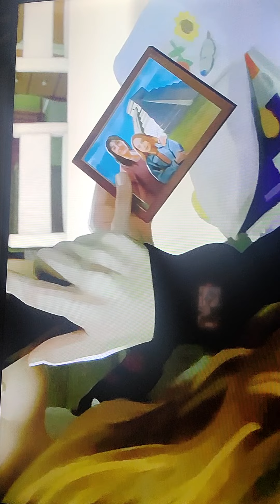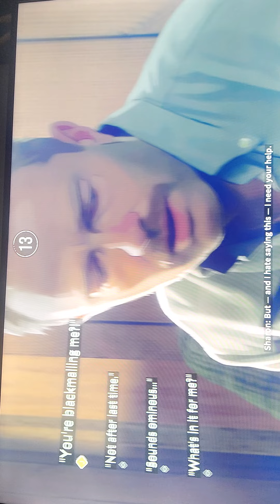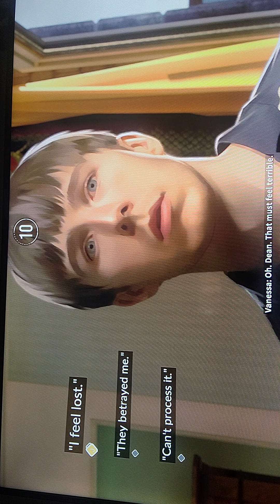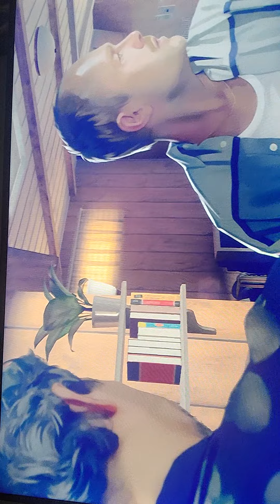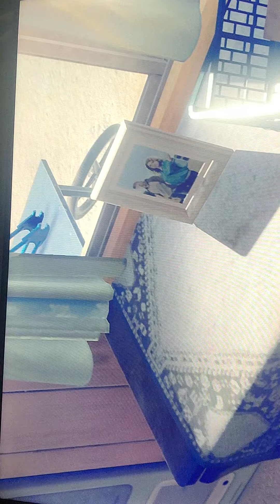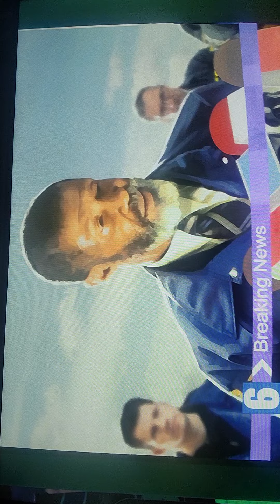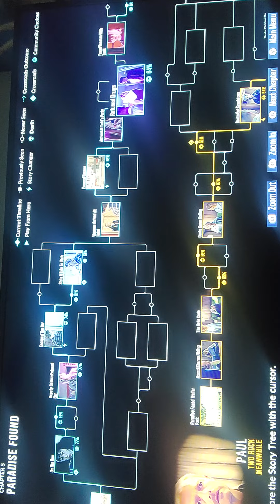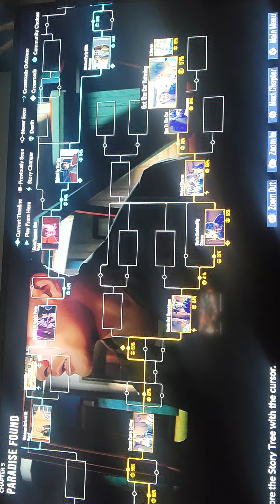Dusk as falls part 5